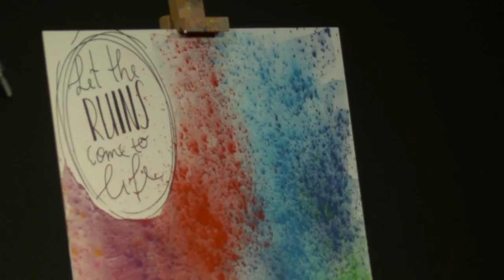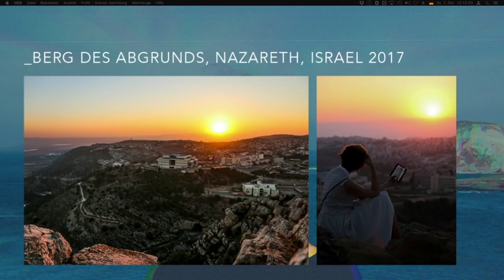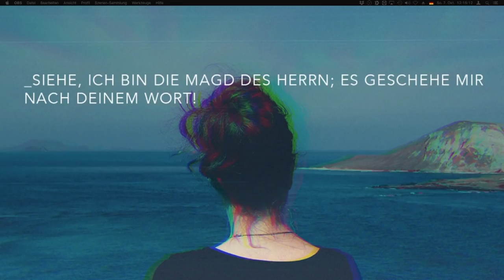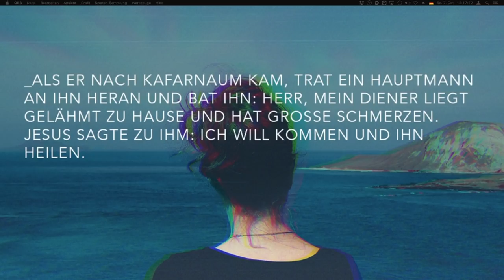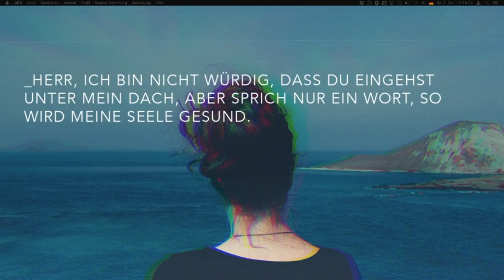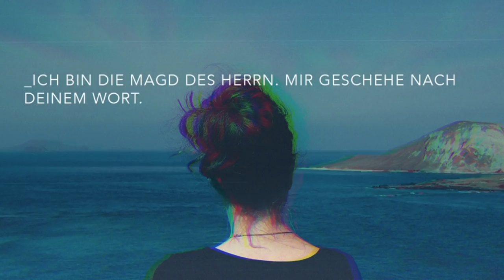Mehr – Verlangen nach Gottes Wort | Theresa Mirkes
Predigt vom 7. Oktober 2018

Am letzten Sonntag haben wir einen besonderen Gottesdienst erlebt, in dem wir uns intensiv mit Gottes Wort auseinandergesetzt haben. Aus urheberrechtlichen Gründen zeigen wir hier nur ein Zeugnis, das dazu geteilt wurde.

Wo und Wann? Jeden Sonntag im ICF Karlsruhe, Kraichgau, Ludwigsburg und Rhein-Neckar

Karlsruhe: 9:30 | 11:15 | 18:30 Uhr
Bretten: 10:30 | 18:30 Uhr
Walldorf: 10:30 Uhr
Ludwigsburg: 10:30 Uhr